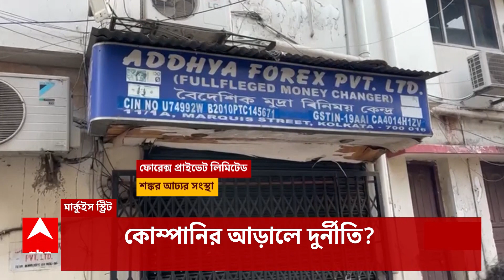Ration Scam: হাজার কোটি নয় রেশনে ১০ হাজার কোটি টাকার দুর্নীতি | ABP Ananda LIVE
Shankar Adhya: হাজার কোটি নয় রেশনে (Ration Scam)১০ হাজার কোটি টাকার দুর্নীতি। তার মধ্যে ২ হাজার কোটি গেছে দুবাইয়ে (Dubai)। শঙ্কর আঢ্যর (Shankar Adhya) সংস্থার মাধ্যমে বিদেশে টাকা পাচার। দাবি ইডির (ED)।